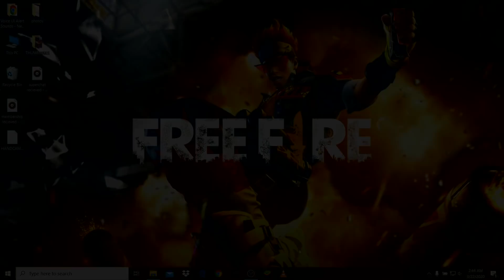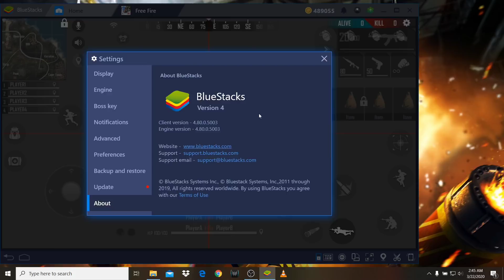UPGRADE YOUR GAME WITH BLUESTACKS SMART CONTROLS - FREE FIRE || TONDE GAMER SETTINGS & SENSITIVITY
▪In This Video, I am gonna show you the FREE FIRE Game | Multi-Instance Feature | Bluestack Emulator | Multiplayer Strategy
➡Bluestack Features:-
Game Controls
Play with preset controls or customize them.
Shooting Mode
Improve your aim and reaction time with the keyboard, mouse.
MOBA Mode
Move your hero freely or cast different skills with your mouse and keyboard.
Multi-Instance
Play multiple games simultaneously.
Multi-Instance Sync
Replicate actions in multiple instances in real-time.
Macros
Record and replay actions with a single keypress.
Farm Mode
Optimize PC usage when running multiple instances.
Real-time Translation
Play any Android game in your local language.
Smart Controls
Lock/ free cursor automatically in shooting games.
Rerolling
Reroll faster with multiple instances.
Script
Automate repetitive in-game tasks.
High FPS
Enable higher frame rates for smoother gameplay.
High-Definition Graphics
Play android games in full HD.